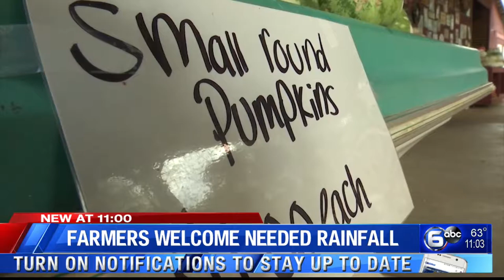Farmers welcome needed rainfall